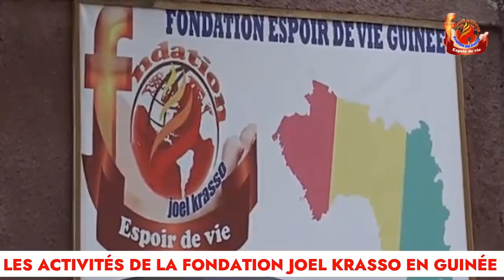✅LES ACTIVITÉS DE LA FONDATION JOEL KRASSO "ESPOIR DE VIE" EN GUINÉE